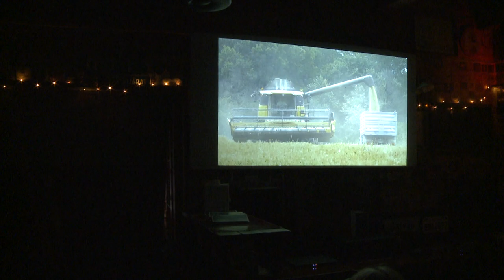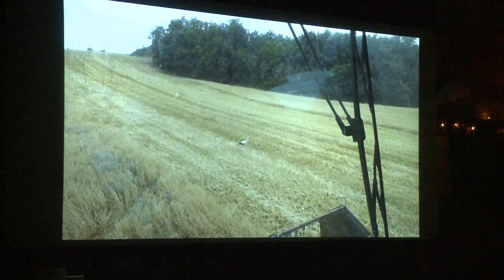FEHÉRVÁSZNON A RÖVIDFILMEK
12 fehérvári rövidfilmet nézhettek meg az érdeklődők szombaton a Fehérvászon Függetlenfilm Fesztivál keretein belül. A sok éves hagyománnyal rendelkező rendezvényt idén 19. alkalommal rendezték meg a Méhkasaula Kulturális Közhasznú Egyesületnek köszönhetően.